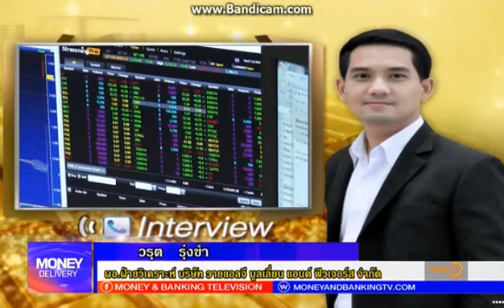Money Delivery by YLG 25 09 60